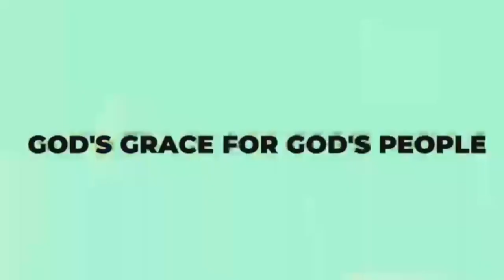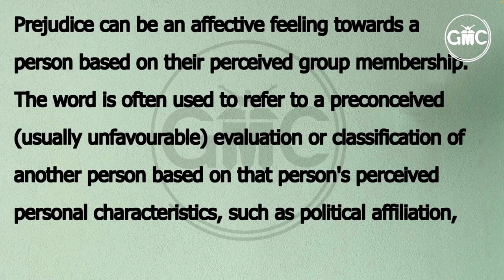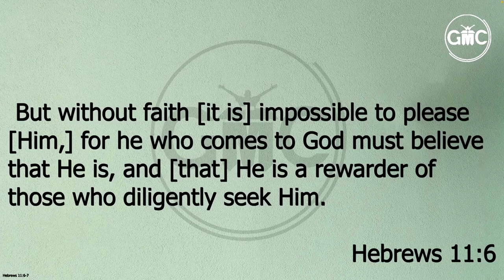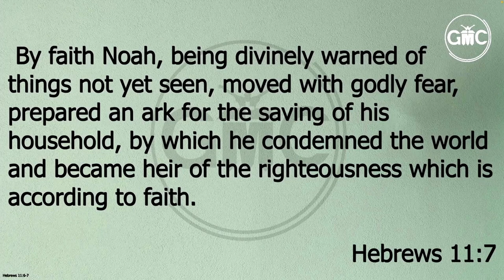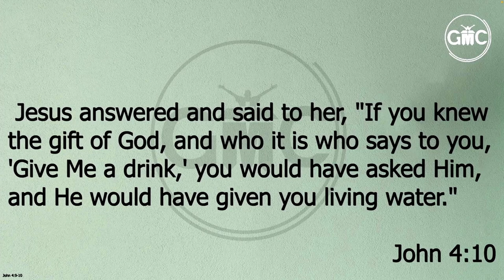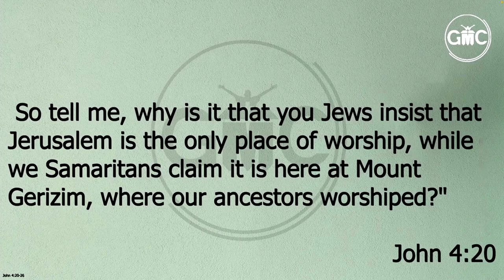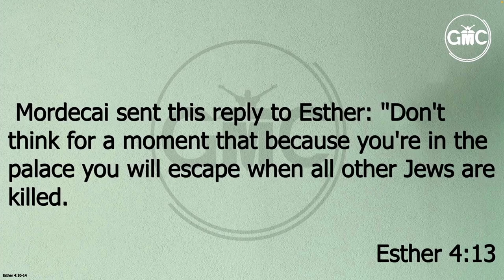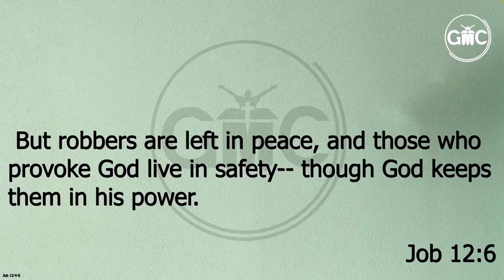Let Go Of Prejudice And Lay Hold Of The Promise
Ps. Edgar Neluvhalani

Tithe and Offering
Grace Mission Church
ABSA Bank
Cheque Account

Church Building Project
Standard Bank
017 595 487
Branch: Brooklyn 011245